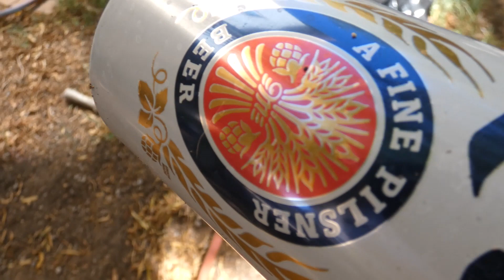Beer Mister! Something really stupid lol